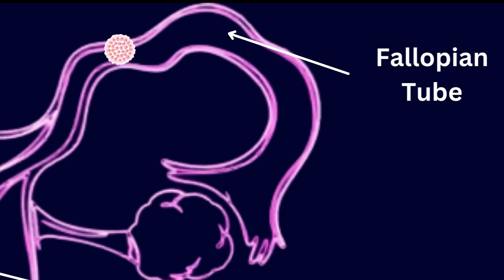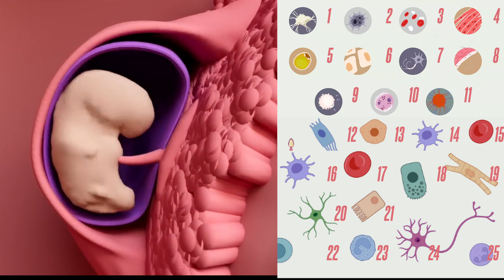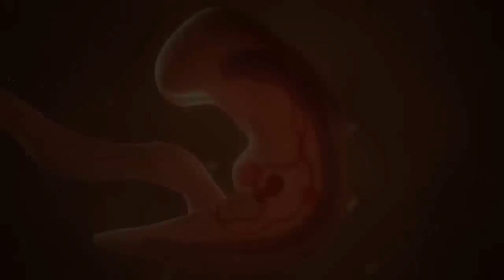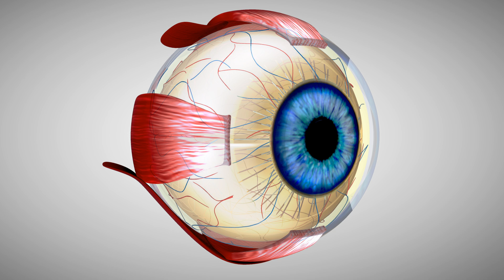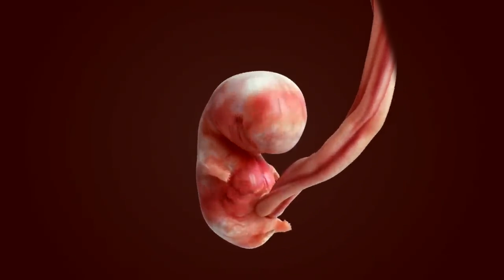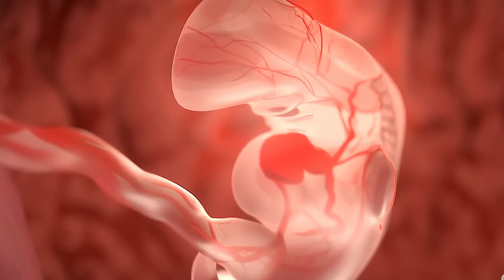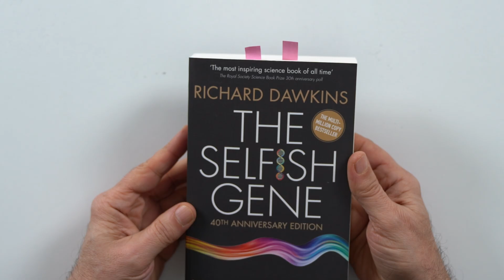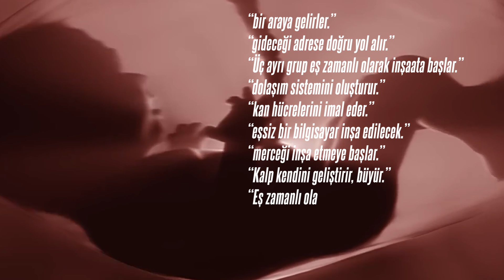Bebeğin oluşum hikâyesi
“Legolardan bir apartman. 600 legodan oluşuyor.
Tabii ki mühendisler tasarladı.
hepsi fabrikada üretildi.
Her parça ayrı kalıptan çıktı.
Farklı boyalar katıldı.
Ve satışa sunuldu.
Bir el bunları monte etti.
Aksi olsaydı mucize derdik.
Sadece çoğalma değil. Farklılaşma da çok önemli.
 Aynı şekilde büyümeye devam etse 9 ay sonra bir bebeğimiz olmaz.
Ne olur? 3 kiloluk böyle bir et kütlemiz olur.
Hepsi aynı tür hücre. Aynı tür hücreden çoğalmış.
O nedenle tam bu noktada hücrelerin farklılaşması başlıyor.
Hücreler farklılaşmaya başlıyor.
Çünkü proje, insan projesi; et üretme projesi değil.
Bebeğin vücudunda tüm organlar yaratılacak.
Bebeğe kemik hücresi lazım. Kas hücresi lazım.
Gözler oluşacak, onun için farklı hücreler lazım.
Bu gördüğüm hücre türleri yetmiyor.
25 değil 200 farklı hücre gerekiyor
Ve bu 200 tür hücrenin özel bir şekilde beslenmesi, vitamin alması gerekiyor.”

Dall-e, ChatGBT
Fetal dolaşım. Prof. Dr. Mehmet Ateş
Ontwikkeling foetus
Stresses and strains on the human fetal skeleton during development